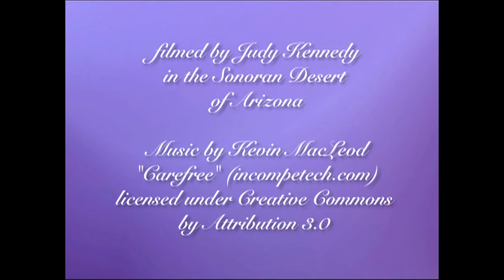Bunny Ears of the Desert Southwest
How many different kinds of ears can you find on all the desert cottontails and jackrabbits of the southwestern deserts of the United States?  Well take a look at some of these.  NOTICE:  PLEASE WATCH FULL SCREEN.  THANKS!